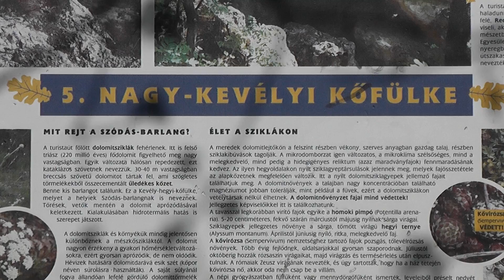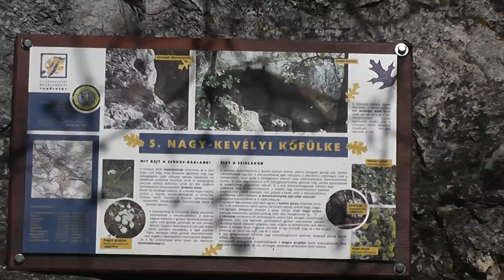Nagy-kevélyi kőfülke, Kevélyhegyi Tanösvény a Pilisben, 1304271-008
Kevélyhegyi Tanösvény, Pilis-hegység, Pilis hegységben.